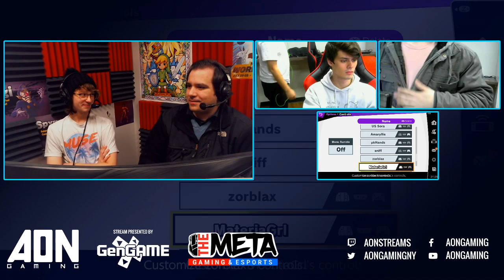AON Ultimate 57 - SoulArts (Shulk) Vs Smokey Chan (Cloud) Winners Round 3 - Smash Ultimate